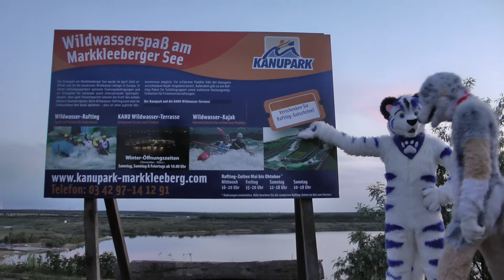MOC III - Lost scenes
There was more than I showed in the first Video, but I decided to make a cut after the beach scene. Here is part 2 showing foto shooting and funny games of the fursuiters